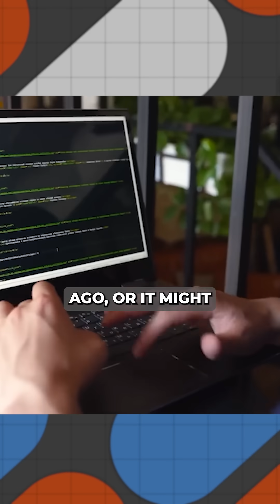How Testing Makes You LESS Productive As A Developer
Exploring the notion that testing can hinder developer productivity due to practices and patterns linked to testing that cause frustration and inefficiencies. Suggests writing tests for existing code can be challenging, especially if it's not fresh in the developer's memory, as it's often difficult to test and remember the original purpose and structure of the code.